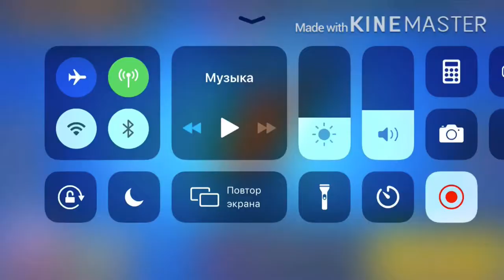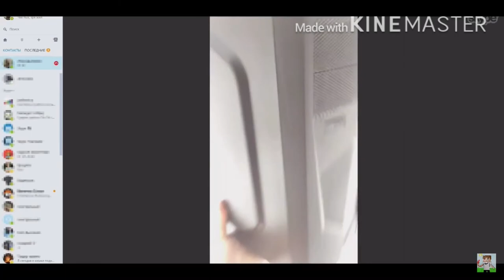Хотел открыть 9 ящиков...| BRAWL STARS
Ещё хотел видео по Бравлу делать...
Ну и с вами был я FRANK, ждите новых видосов и всем 👋